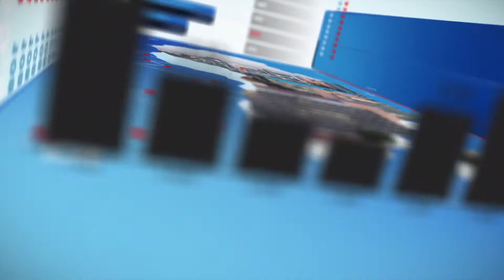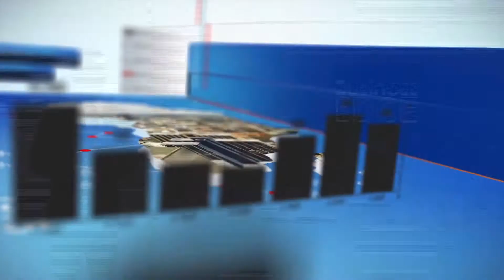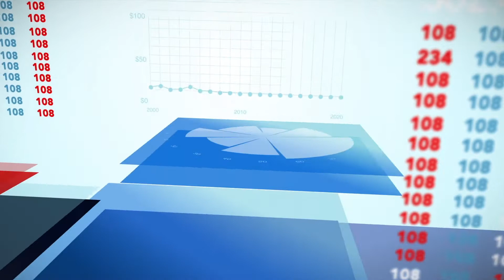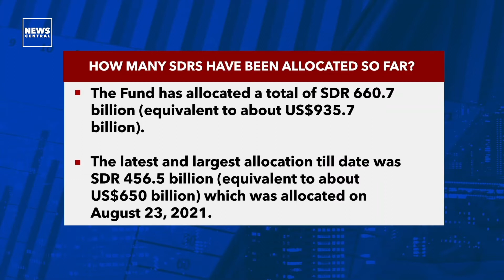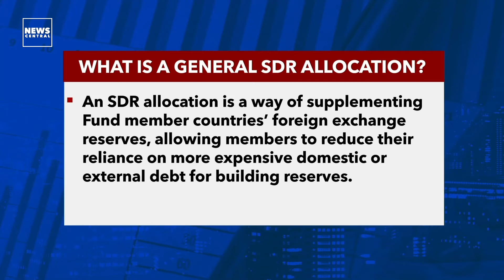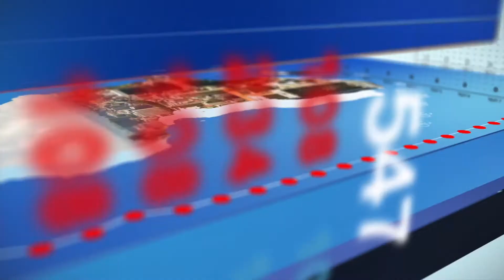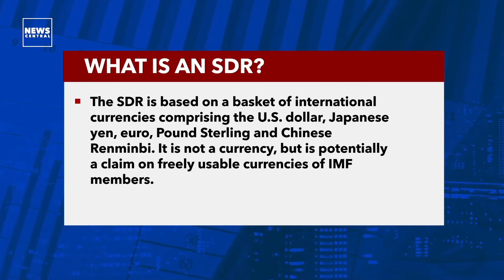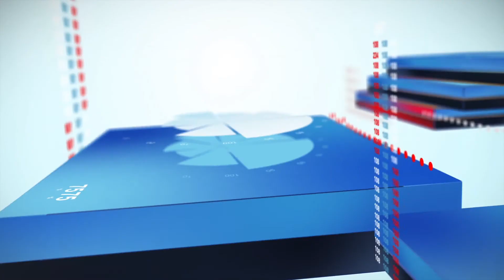Africa Makes Case For Unused Reserves | Business Edge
Today on NCBusinessEdge, we discussed how African countries have been using their former allocated reserves by the Bretton Woods institution? Will this achieve the desired goal of fostering critical relationships with Europe?